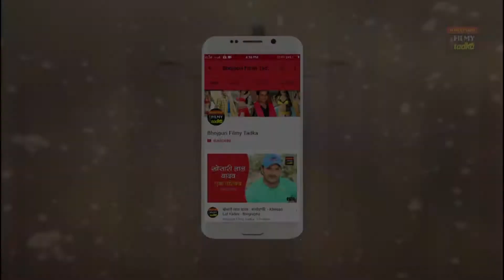"गैंग ऑफ़ सिवान" को मिला दर्शको का भरपूर प्यार